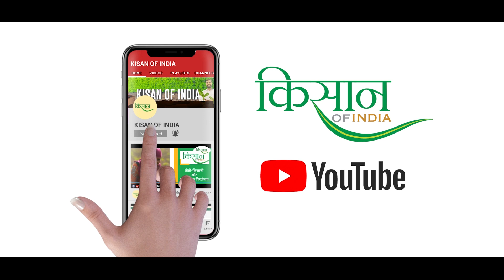पंतनगर यूनिवर्सिटी के छात्रों के साथ चाय पर चर्चा। Talk Show with GBPUAT Pantnagar Students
एग्रीकल्चर की शान, देश की पहली एग्रीकल्चर यूनिवर्सिटी GBPUAT के नौजवान। देखिए किसान ऑफ इंडिया के संवाददाता अर्पित दुबे की पंतनगर यूनिवर्सिटी के छात्रों के साथ चाय पर चर्चा।

The pride of agriculture, the youth of the country's first agricultural university GBPUAT. Watch Kisan of India correspondent Arpit Dubey's discussion on tea with the students of Pantnagar University.

✅ Agriculture Jobs
✅ Agriculture Machinery
✅ Animal Husbandry